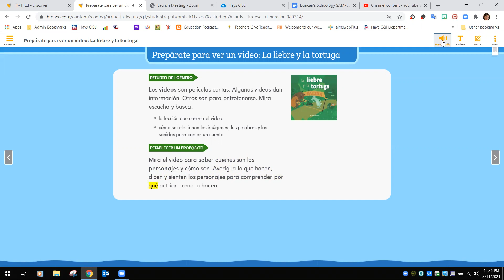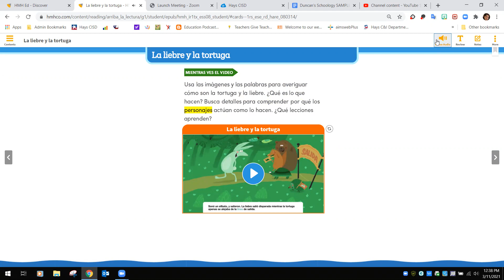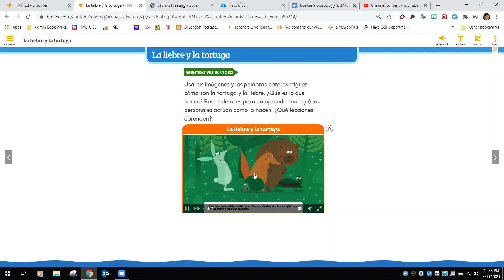VIDEO: La liebre y la tortuga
Género: Video
Esta es otra fábula clásica que se le atribuye a Esopo. La tortuga, cansada de escuchar a la liebre alardear de manera incesante, accede a correr una carrera contra la presumida liebre y gana. A través de esta historia
conocida, los niños aprenden el valor de la perseverancia.